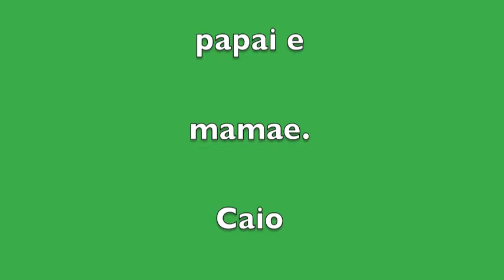CAIO ANDANDO DE BIBICLETA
Caio Bicicleta